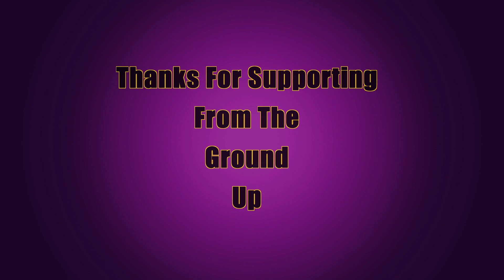Box Chevy Caprice Brougham Beating The Trunk Off Tucking 26s Dubs SQUATTING HARD ON 26" WHEELS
Please watch my latest video here: "Panoramic Sunroof Install Bodywork - 78 Box Chevy Impala Aerocoupe - How To Do Bodywork On A Car"

Box Chevy Caprice Squatting 26 inch DUBs Beating Hard